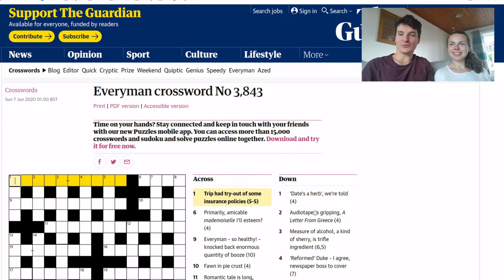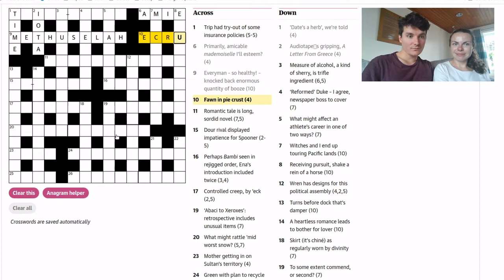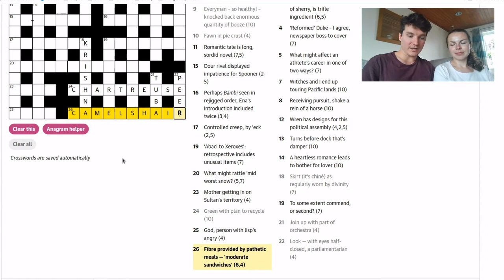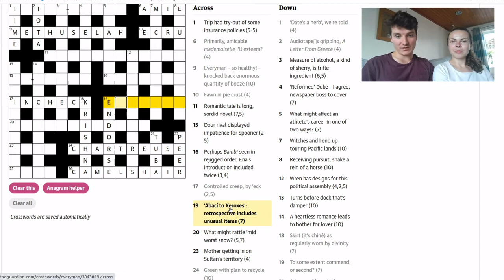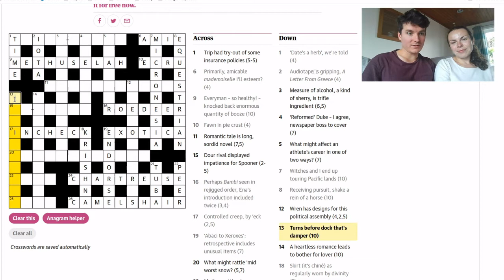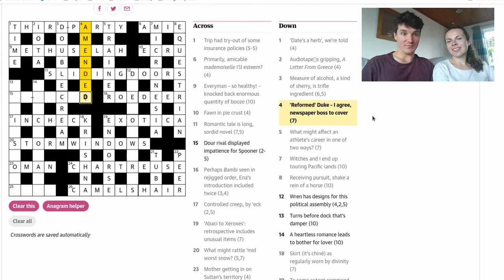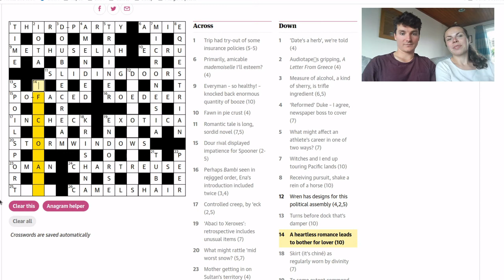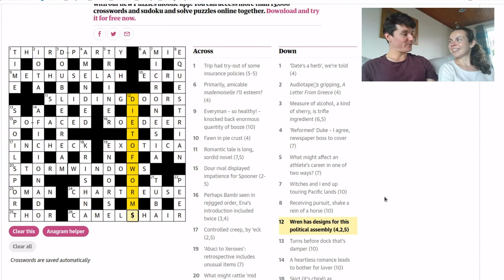How to solve a cryptic crossword - Everyman 3,843 walkthrough